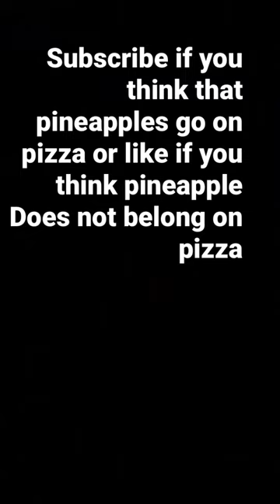Does Pineapple on pizza taste good￼